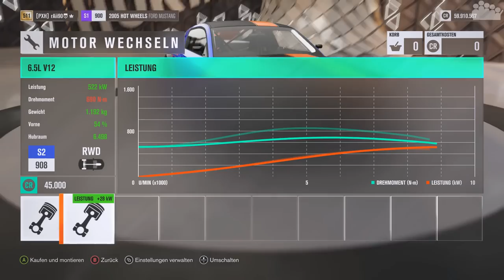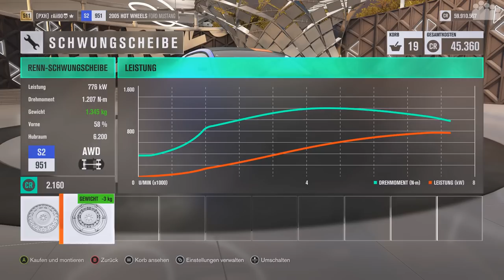FORZA HORIZON 3 - WHEELSPIN - Das neue BATMOBIL - MULTIPLAYER - Let's Play Forza Horizon 3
► Das FORZA HORIZON 3 Multiplayer-Format WHEELSPIN hat sich im Eiltempo, hier in der Community, zum echten Liebling entwickelt. Grund genug um eine extra lange Episode nach zu schieben.